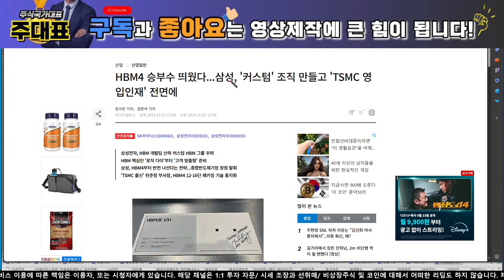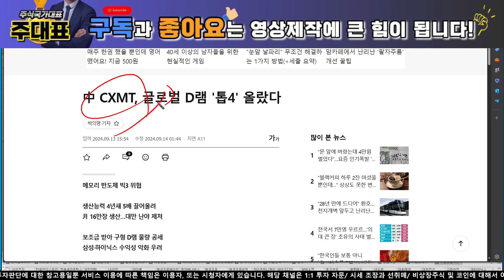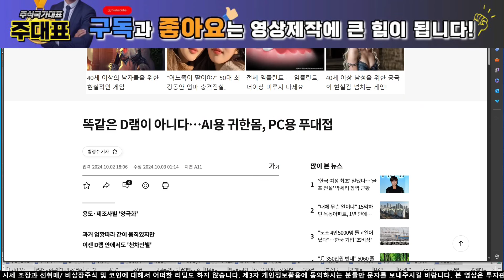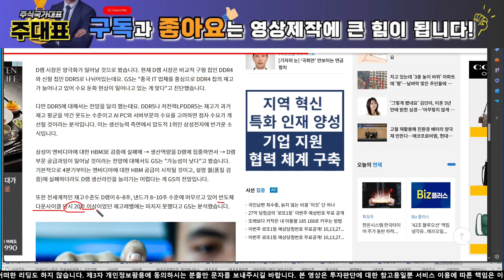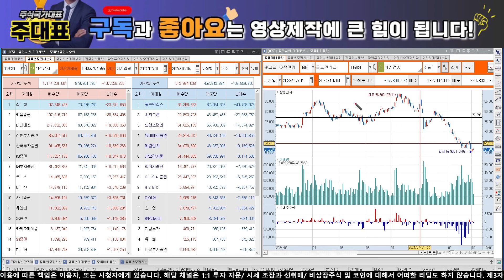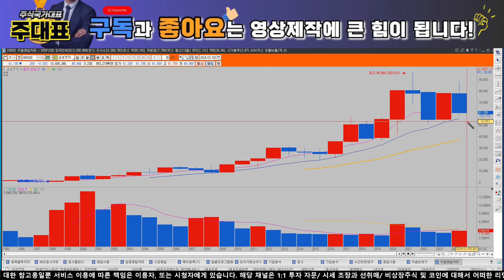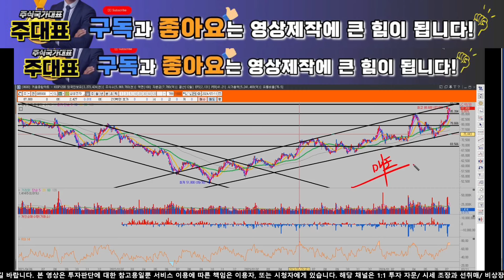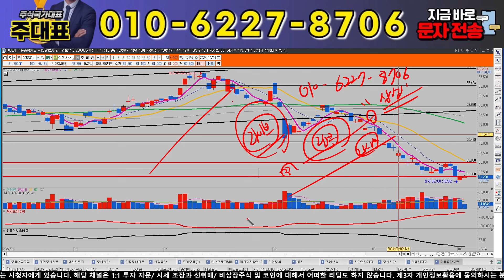[삼성전자 주가 전망][긴급] "3가지 대형악재 발생" "외인들 미리 알고 팔고 있었네요" 필수시청영상! 삼성전자 엔비디아 HBM 삼성전자 주식 분석! 삼성전자 목표가! 삼성전자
안녕하세요. 주대표 입니다. 삼성전자 주가 전망 완벽하게 분석했습니다. 중요한 시점인 만큼 철저하게 대비해야 합니다. 구체적으로 타점 알려드리며, 장기적으로 수익을 쌓아가실 수 있도록 많은 정보를 공유해드리겠습니다.